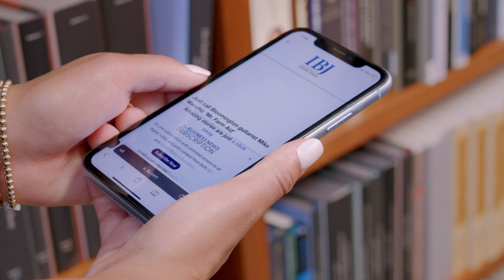Education Doesn't Stop When You Graduate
Discover how IBJ Media can help you continue to learn, advance your career and provide you the tools you need to succeed. Get started now at IBJMedia.com/YoungProfessional.